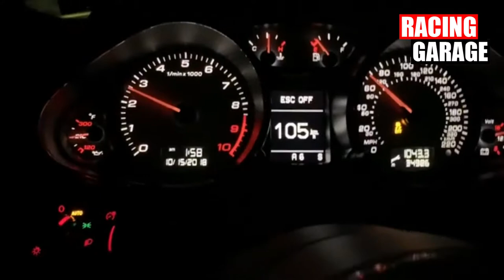AUDI R8 V10 PLUS 100 - 330 KMH